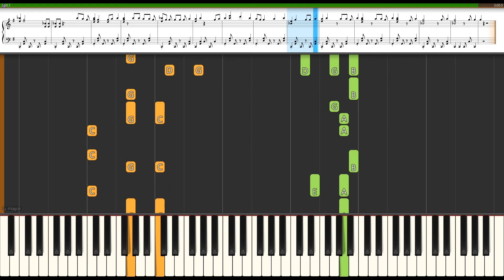NiziU 『Make you happy』/ Synthesia練習用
「Nizi Project」発のアイドルグループ『NiziU』のデビューミニアルバムよりMake you happyのピアノ練習動画です。